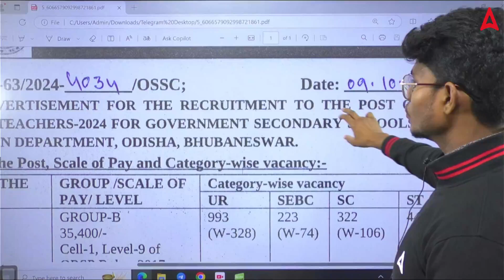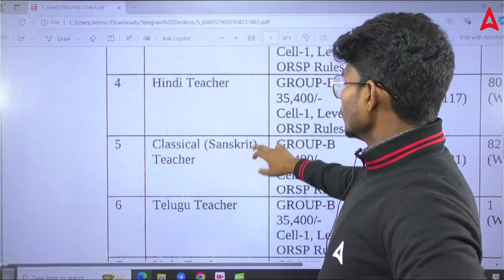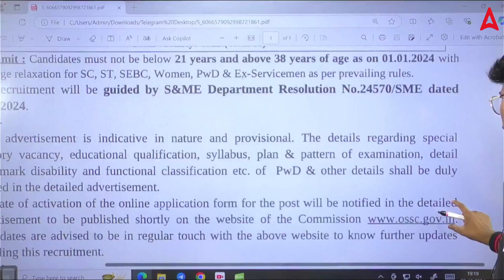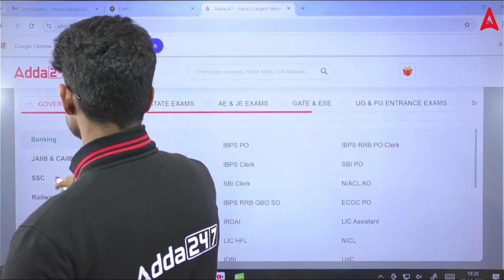OSSC TEACHER RECRUITMENT 2024 OUT | OSSC TGT Physical Education Syllabus, Pattern & Eligibility 2024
In this video, we bring you all the important details about the OSSC Teacher Recruitment 2024. If you are aiming to become a TGT Physical Education Teacher under the Odisha Staff Selection Commission (OSSC), this video is a must-watch! 🎯

📌 Key Highlights:

OSSC Teacher Recruitment 2024 notification
Detailed OSSC TGT Physical Education syllabus 🏋️‍♂️
Exam pattern and marking scheme
Eligibility criteria and age limit
Important dates and application process